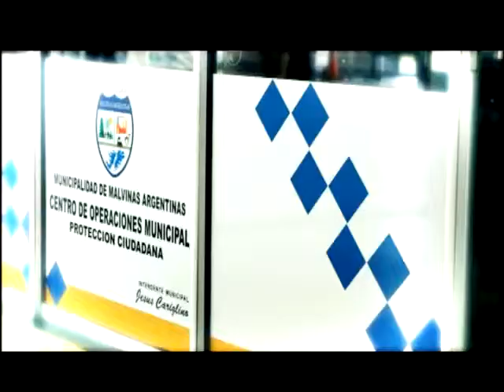El Estado que viene (10 de julio de 2013).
En "El Estado que viene", a las 19.30 hs. por Canal Metro, Carlos Brown reció a Graciela Fernández Meijide para realizar un análisis sobre los últimos treinta años de democracia y la presentación de su nuevo libro "Eran humanos, no héroes", una dolida y lúcida reflexión sobre el fenómeno de la violencia que sacudió a la Argentina en los años 70.